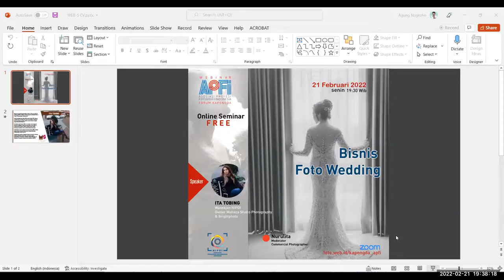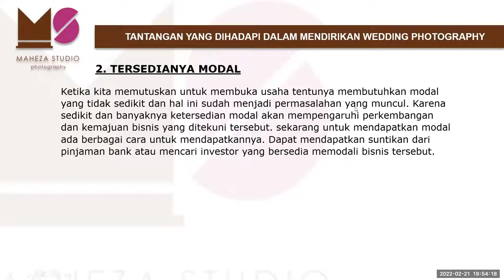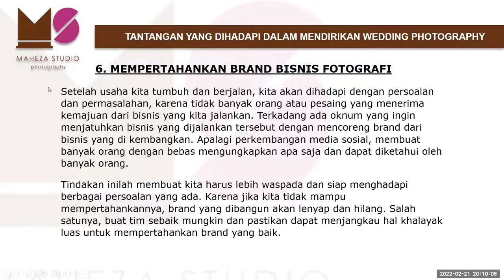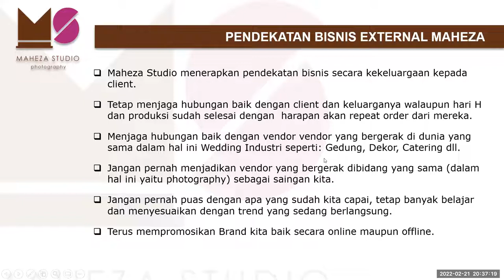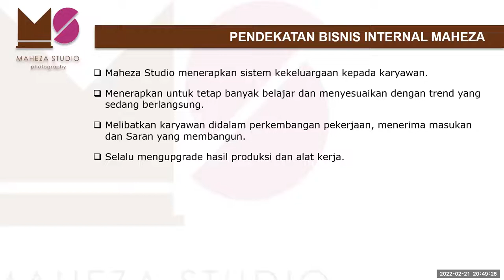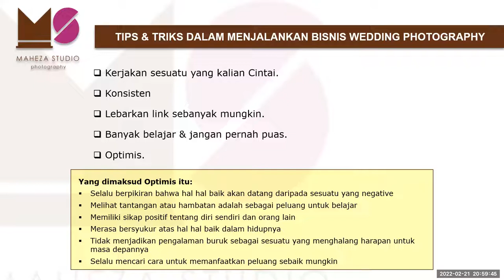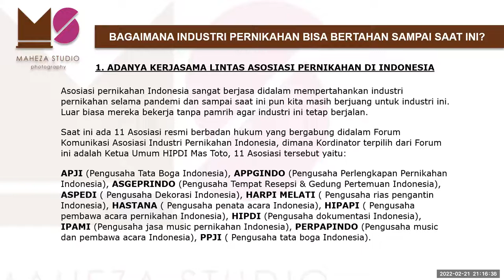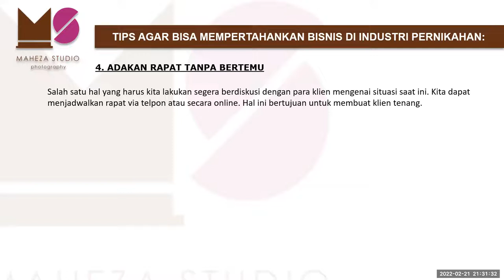Webinar #5 Forum Kapengda APFI, membahas Bisnis Foto Wedding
Tema yang diangkat pada Webinar #5 adalah tentang bisnis Wedding Photography, dengan narasumber Ita Tobing, selaku pemilik Maheza Studio Photography, dan juga menjabat sebagai Wasekjen HIPDI. Bagaimana Ita Tobing menjalankan bisnis foto pernikahan hingga tetap bertahan dalam situasi yang serba sulit seperti saat pandemi Covid ini .